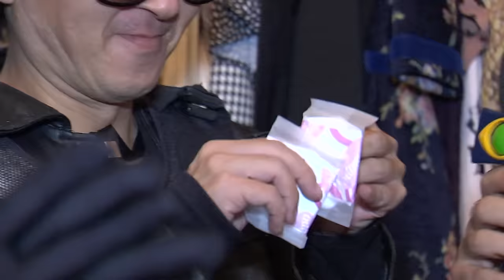PÂNICO INVADIU A CASA DA PANICAT ENQUANTO ELA DORMIA